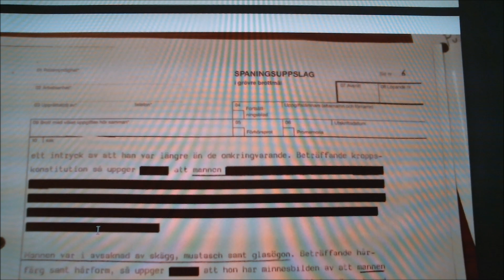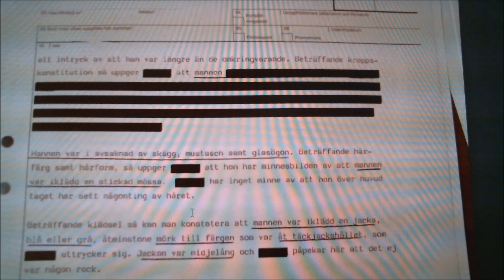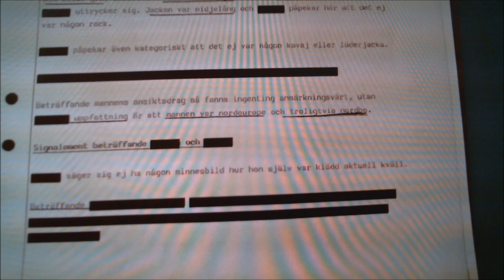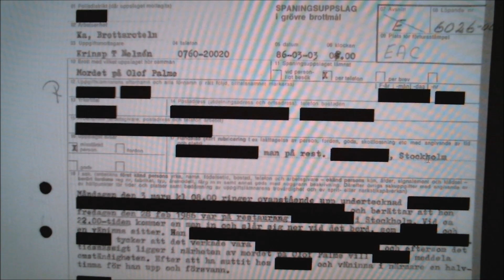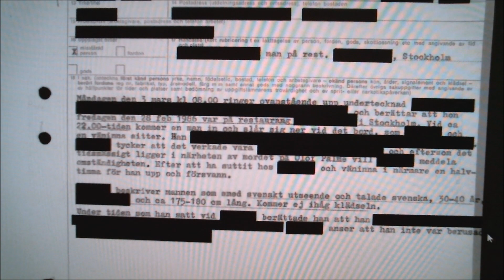💥Nya mordplatsvittnen! (del 5) 💥| PALMEMORDET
I den här filmen tittar vi på ett vittne från Grand och ett från en restaurang.

Vill du se mer?
Stöd kanalen via Swish: 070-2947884
eller privatkontonummer: 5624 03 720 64